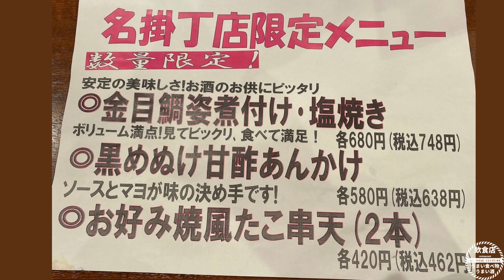【海鮮居酒屋】宮城県仙台市）「こちらまる特漁業部 仙台駅前名掛丁店」にいってきました！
今回は、「こちらまる特漁業部 仙台駅前名掛丁店」に行ってきました！

お店の情報
【店舗名】こちらまる特漁業部 仙台駅前名掛丁店
【ジャンル】居酒屋、魚介料理・海鮮料理
【住所】 〒980-0021 宮城県仙台市青葉区中央1丁目7−4 宮城商事ビル B1F
【営業時間】
11:00~15:00
17:00~24:00(フードラストオーダー23:00/ドリンクラストオーダー23:30)
【予　算】夜¥3,000~¥3,999
【お店のレポート】
「こちらまる特漁業部 仙台駅前名掛丁店」に行ってきました！

東北地方の美しい海で獲れる新鮮で美味しい海産物は、多くの人々を魅了しています。
仙台にある「まる特漁業部 仙台駅前名掛丁店」では、その美味しい海産物をリーズナブルな価格で提供しています。
今回は、まる特漁業部 仙台駅前名掛丁店の魅力についてお伝えします。
まる特漁業部 仙台駅前名掛丁店は、仙台駅から徒歩10分の場所にあります。
店内には、新鮮で美味しい魚介類が豊富に揃っています。
店舗の中央には、氷を敷き詰めた特設カウンターがあり、その上には目の前でさばかれる新鮮な魚介類が並びます。

まる特漁業部 仙台駅前名掛丁店で提供される海産物は、仙台港から直接仕入れられています。
仕入れた魚介類は、店内で専門の職人たちが、新鮮な状態を保ちながら手際よくさばいていきます。
その後、お客様の注文に応じて、料理されます。
この店で食べられる魚介類は、その日獲れたものが中心です。
そのため、その日によって提供されるメニューが変わることがあるため、何度訪れても飽きが来ません。
また、季節によっては、限定メニューが提供されることもあります。
例えば、秋にはサンマの塩焼き、冬にはフグ刺しなど、その時期にしか味わえない美味しい海産物が楽しめます。
まる特漁業部 仙台駅前名掛丁店の一番人気メニューは、「盛り合わせ」です。新鮮な魚介類がたっぷり盛り付けられたこのメニューは、店の看板メニューとしても有名です。
盛り合わせには、サーモン、イカ、ホタテ、エビ、イクラなど、仙台で獲れる様々な魚介類が盛り付けられます。

そして、それぞれの魚介類が特徴的な味わいを持っており、美味しく食べることができます。
また、盛り合わせの他にも、刺身や焼き物、揚げ物など、様々な料理が提供されています。
さらに、まる特漁業部 仙台駅前名掛丁店では、リーズナブルな価格で美味しい海産物を提供していることも魅力の一つです。
新鮮な魚介類を豊富に取り揃えながら、その値段はリーズナブル。
また、お得なランチメニューもあり、昼食にもぴったりです。
そのため、観光客や地元の人々からも愛されています。
店内の雰囲気も、海の幸を味わうには最適です。
落ち着いた雰囲気の店内は、シンプルで清潔感があり、木製のカウンターやテーブルが置かれています。

さらに、まる特漁業部 仙台駅前名掛丁店は、仙台駅前の名掛丁通りにあるため、アクセスも便利です。
仙台駅から徒歩10分程度の場所にあり、周辺には多くのホテルや観光スポットがあるため、観光の合間に立ち寄ることもできます。
まる特漁業部 仙台駅前名掛丁店で食べる海産物は、仙台の海の幸を存分に味わうことができます。
新鮮な魚介類を、手頃な価格で提供しているため、仙台のグルメを楽しみたい人にとっては、必見のスポットとなっています。
また、店内の雰囲気も素晴らしく、アットホームな雰囲気でリラックスして食事を楽しむことができます。
是非、一度訪れてみてはいかがでしょうか。

I went to "Kokomaru Special Fishery Department Sendai Ekimae Nakakecho"!

Many people are fascinated by the fresh and delicious seafood caught in the beautiful seas of the Tohoku region.
Marutoku Fishery Department Sendai Ekimae Nakakecho Branch in Sendai offers delicious seafood at reasonable prices.
This time, I will tell you about the charm of the Marutoku Fishery Department Sendai Ekimae Nakakecho store.
Marutoku Fishery Department Sendai Ekimae Nakakecho Branch is a 10-minute walk from Sendai Station.
The store has a wide variety of fresh and delicious seafood.
In the center of the store, there is a special counter covered with ice, on which fresh seafood is prepared before your very eyes.

Marutoku Fishery Department Sendai Ekimae Nakakecho branch offers seafood directly from Sendai Port.
Procured seafood is skillfully cut by professional craftsmen in the store while maintaining its freshness.
It is then cooked according to the customer's order.
The seafood served at this restaurant is mainly caught that day.
As a result, the menu offered may change depending on the day, so no matter how many times you visit, you won't get tired of it.
In addition, depending on the season, a limited menu may be offered.
For example, you can enjoy delicious seafood that can only be tasted at that time of year, such as salt-grilled saury in autumn and fugu sashimi in winter.
The most popular menu item at Marutoku Fisheries Department Sendai Ekimae Nakakecho Branch is the platter. This menu, which is filled with plenty of fresh seafood, is also famous as the restaurant's signature menu.
The platter includes various seafood caught in Sendai, such as salmon, squid, scallops, shrimp, and salmon roe.

Each type of seafood has its own unique taste, and you can eat it deliciously.
In addition to the platter, various dishes such as sashimi, grilled food, and fried food are offered.
In addition, Marutoku Fishery Department Sendai Ekimae Nakakecho branch offers delicious seafood at reasonable prices.
The price is reasonable while offering a wide variety of fresh seafood.
There is also a great value lunch menu, which is perfect for lunch.
Therefore, it is loved by tourists and locals alike.
The atmosphere inside the restaurant is perfect for enjoying seafood.
The calm atmosphere of the restaurant is simple and clean, with wooden counters and tables.

In addition, the Marutoku Fishery Department Sendai Ekimae Nakakecho store is located on Nakakecho-dori in front of Sendai Station, so access is convenient.
It is located about 10 minutes on foot from Sendai Station, and there are many hotels and sightseeing spots in the area, so you can stop by between sightseeing.
You can fully enjoy the seafood of Sendai at the Marutoku Fishery Department Sendai Ekimae Nakakecho branch.
Offering fresh seafood at reasonable prices, it is a must-see spot for those who want to enjoy Sendai's gourmet food.
In addition, the atmosphere inside the store is wonderful, and you can relax and enjoy your meal in a homely atmosphere.
Why don't you visit once?